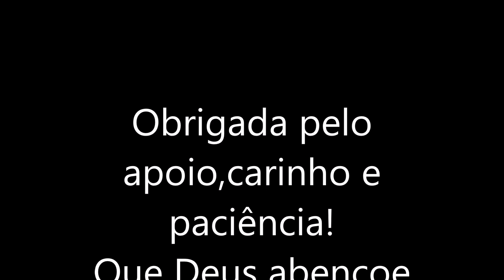Vlog 08/19 Voltei,obrigada pelo carinho,paciência e apoio!!!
Não deixe de comentar, se você não é inscrito se inscreva no canal, ative o sininho para não perder nenhum vídeo , se você gosta de  fotinhos do dia a dia,comprinhas e dicas só seguir meu instagram e para quem não tem instagram siga minha página no facebook e meu facebbok que estarão descritos abaixo, deixe  sua sugestão para novos videos , e se você gostou curta e compartilhe.Sua participação é muito importante para mim.Mil beijinhos!!